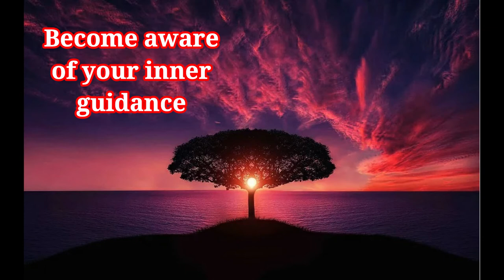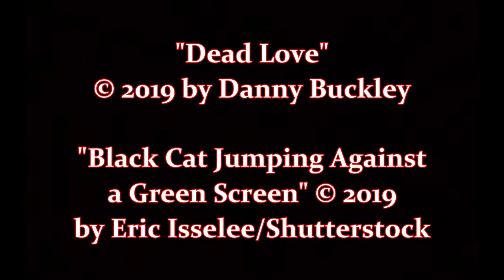A Religion of One's Own, by Thomas Moore (MPL Book Trailer 550)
Mooresville Public Library (Mooresville, Indiana) presents a book trailer featuring "A Religion of One's Own:  A Guide to Creating a Personal Spirituality in a Secular World," by Thomas Moore.